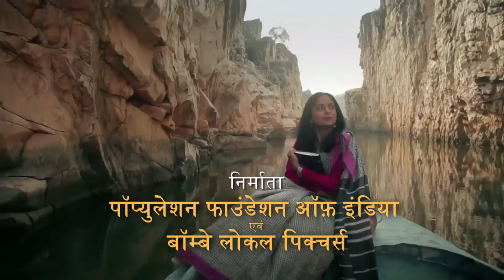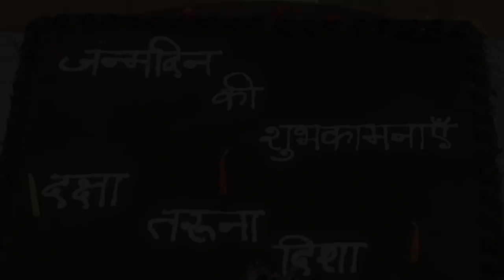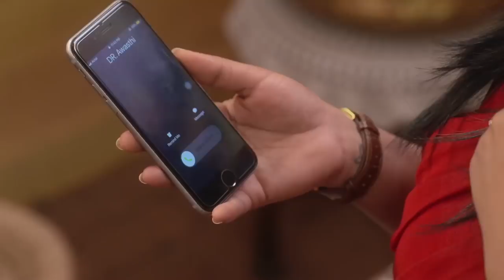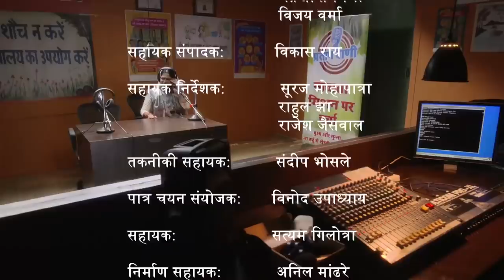Main Kuch Bhi Kar Sakti Hoon | Season 3 - Episode 2 | Women Empowerment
Share your feedback about the show by calling on 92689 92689 or directly messaging Dr. Sneha Mathur